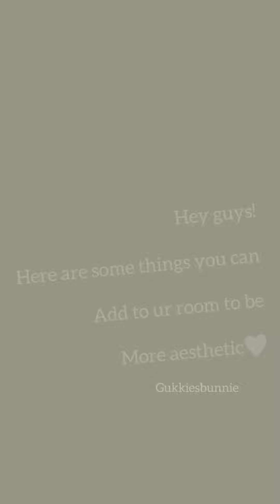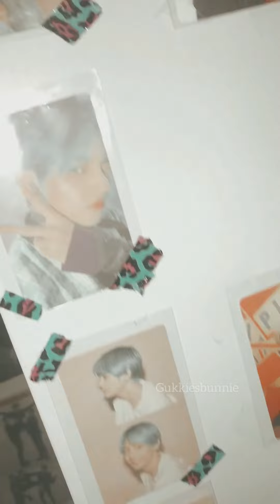Aesthetic room decor tips!🤍